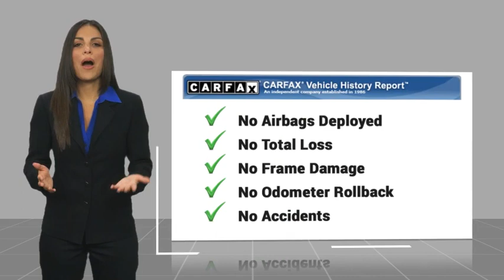2024 Ford Bronco RIVERSIDE,TEMECULA,SAN BERNARDINO,MORENO VALLEY,FONTANA 00040616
2024 Ford Bronco Big Bend

Fritts Ford
8000 Auto Drive

You'll love this 2024 Ford Bronco. This is a vehicle you'll want to take home.